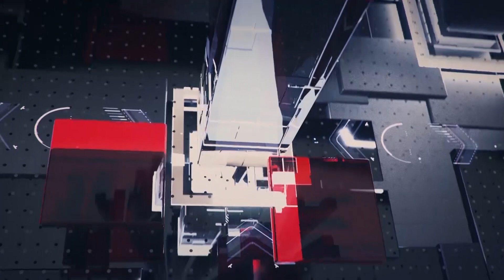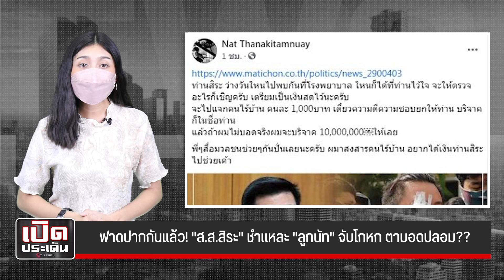ฟาดปากกันแล้ว! "ส.ส.สิระ" ชำแหละ "ลูกนัท" จับโกหก ตาบอดปลอม??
นางสิงห์ลาพญาหมีจับตาสัมพันธ์เยอรมนี-รัสเซีย อาจไม่เหมือนเดิม